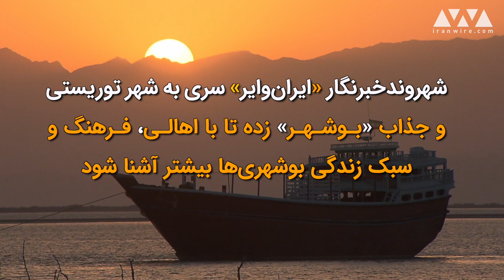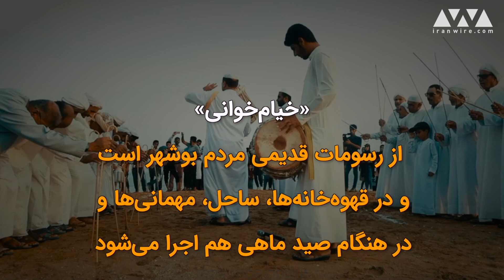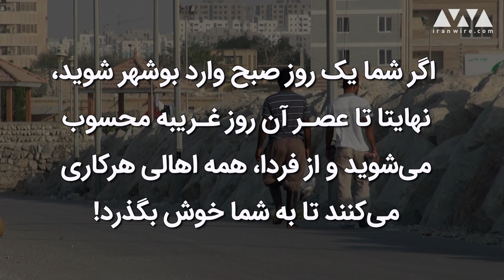سفر به بوشهر؛ روایتی از دمام و نی‌انبون تا فلافل و ماهی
شهروندخبرنگار ایران‌وایر سری به شهر توریستی و جذاب بوشهر زده تا با اهالی، فرهنگ و سبک زندگی بوشهری‌ها بیشتر آشنا شود. در این ویدیو از قهوه‌خونه‌های بوشهر، موسیقی زنده، دمام، نی انبون، ماهیگیری و مهمان نوازی بی حد و حصر بوشهری‌ها ببینید